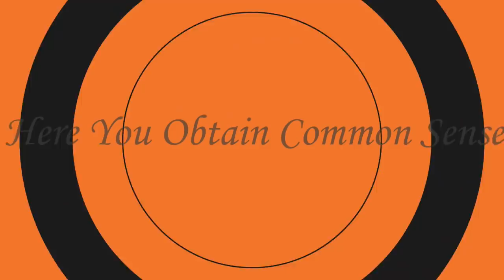BREAKING! The ESN Personnels Sends A Very Clear & Unmistakable Message To The Fulani Herdsmen.